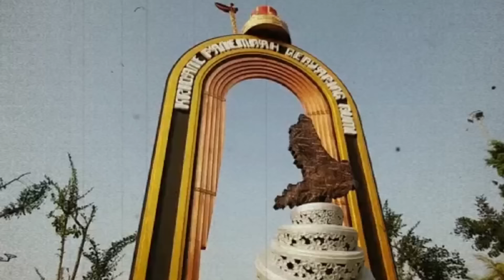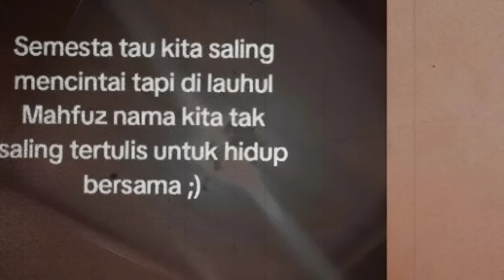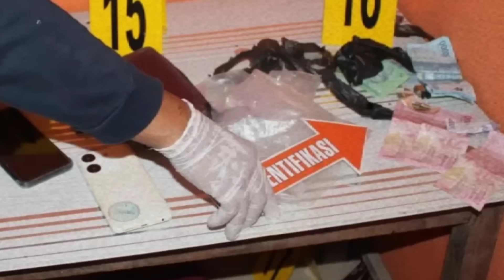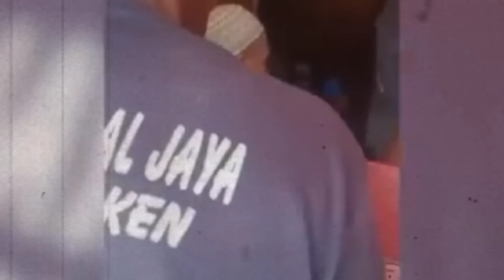TIDAK RELA PUJAAN HATI MENIKAH CALON PENGANTIN DIBUNUH DENGAN CARA MENGERIKAN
TIDAK RELA PUJAAN HATI DINIKAHI CALON PENGANTIN DIBUNUH DENGAN CARA MENGERIKAN